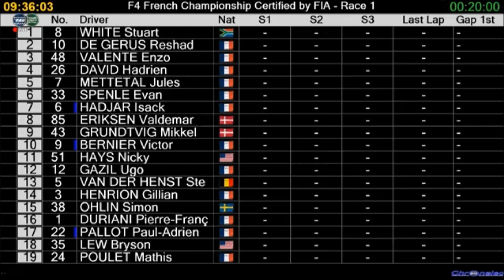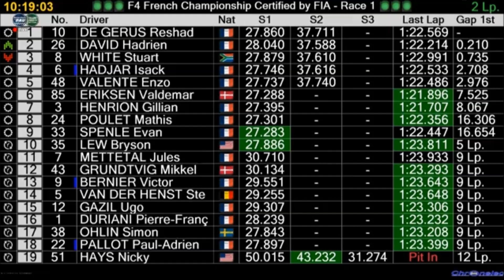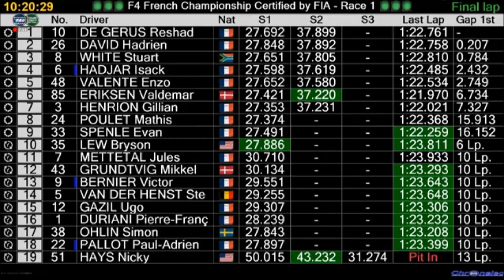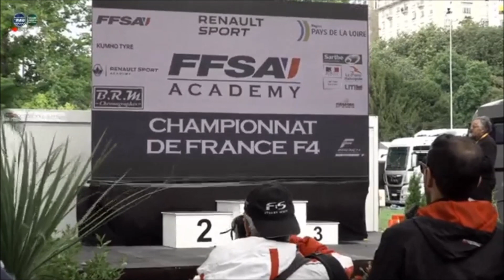Race 1 Highlights : French F4 Championship round 2 @ Pau 19/05/2019